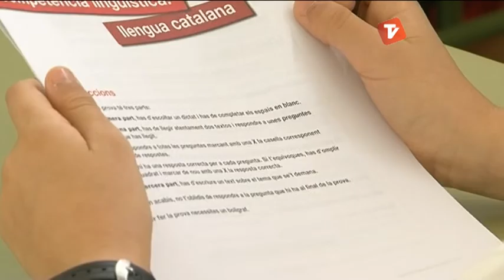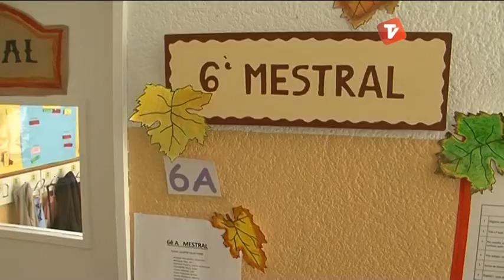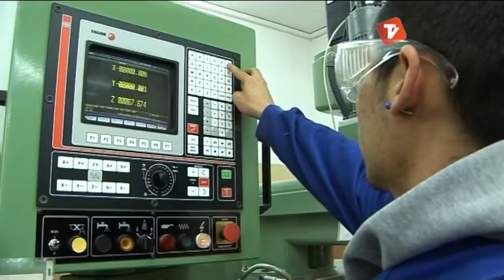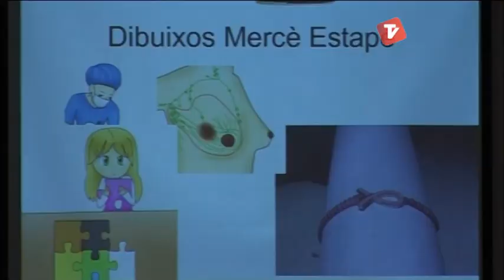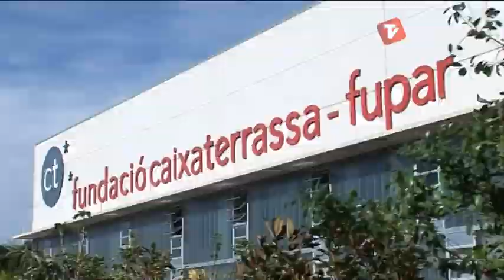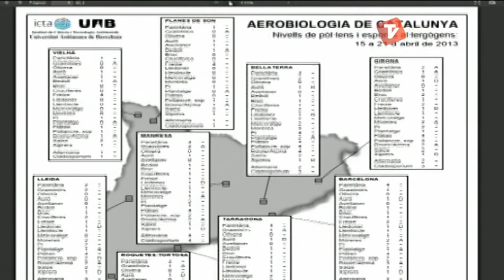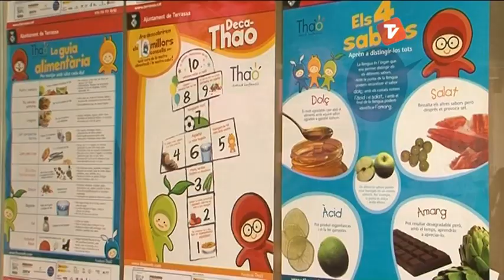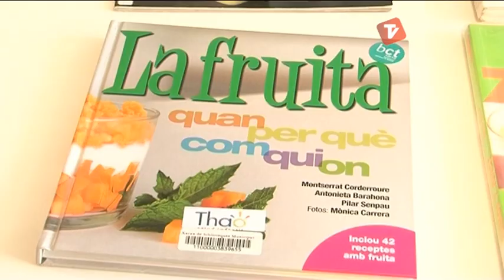Notícies Vespre de Canal Terrassa Vallès dimarts 06-05-2014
Notícies Vespre de Canal Terrassa Vallès d'aquest dimarts 06 de maig de 2014, presentat per la Laura Contreras i Joan Gutiérrez.